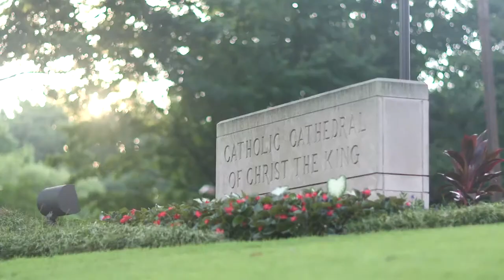Ana + Robert: A Wedding Film in Atlanta, Georgia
Ana and Robert are married at Piedmont Driving Club, located in Atlanta, GA!

Video shot and edited by Blueberry Creative of Wilmington, NC.